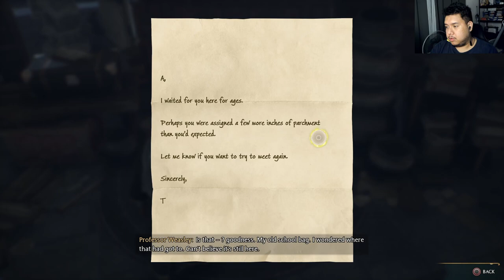Hogwarts Legacy Part 4 - Broom Flying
What's up, your pal Parev after attending herbology class and meeting Professor Garlick, we finally our brooms as we go into the sky in flying class!

Flying has to be the best part of Hogwarts Legacy pals

If I made you smile like the video, if I made you laugh subscribe and click the bell icon to get notified for more of these, and if it made you happy, why not share it with your friends!